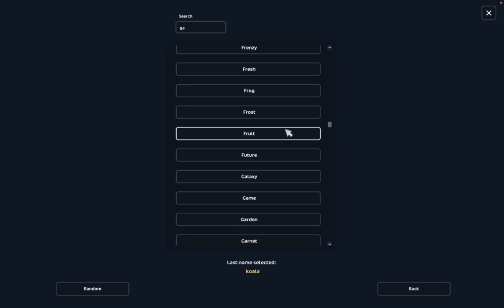Buying A Horse For My BIRTHDAY!!! | Star Stable Online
Hey everyone!!

Its my BIRTHDAY! So I decided to buy myself a birthday present in game! I went and bought a new horse and a new western bridle, which looks amazing on this new horse! I had so much fun getting this horse and I hope you all enjoy this video!